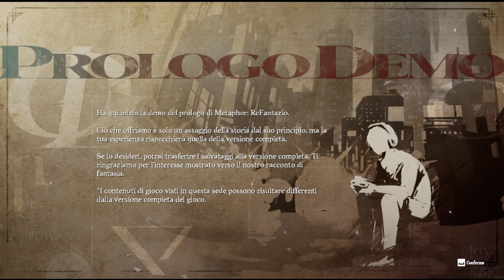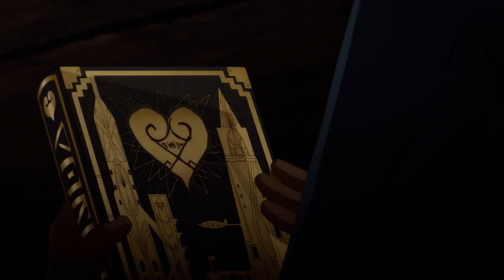Metaphor: ReFantazio - Gameplay Ita - #01# Demo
Il trono giace vacante dopo l'assassinio del re. In mancanza di eredi, il volere del defunto re decreta che il prossimo monarca sarà eletto dal popolo, dando così inizio alla tua lotta per il trono.

0:00:00 ⭐ sigla
0:00:10 ⭐️ inizio
1:06:30 🗡️ Homo Gorleo
1:09:17 🔮️ Archetipo protagonista (viandante)
1:31:45 🤝 More
1:50:20 🗡️ soldato dell'esercito